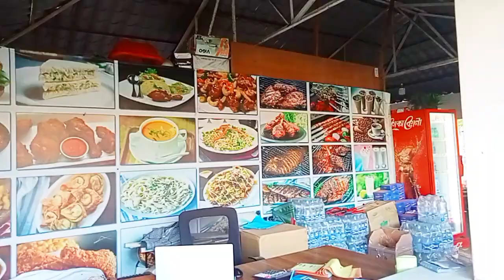Food Lovers' Cafe | Keraniganj | Dhaka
Food lovers' cafe is one of the best cafe in Keraniganj. People from Dhaka are going for a day trip to this cafe.

restaurant, cafe, Keraniganj,  dhaka, khudalagche, petuk couple, food, fast food, chinese food, burger, bbq, fried rice, tourist place in Keraniganj,  tourist spot